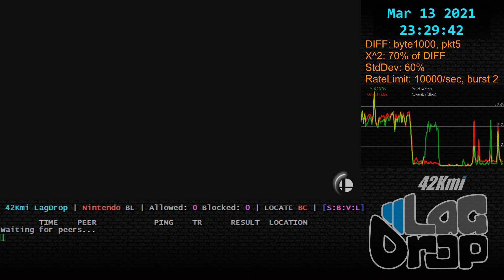SmashBros - 2021-03-13 - 11.0.0 - KuroChainz [Douglasville, GA, US] lag